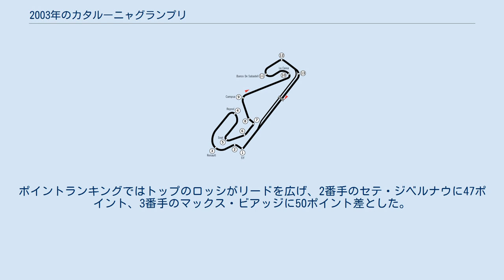2003年のカタルーニャグランプリ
2003年のカタルーニャグランプリは、ロードレース世界選手権の2003年シーズン第6戦として、6月13日から15日までスペインのカタロニア・サーキットで開催された。
 125ccクラス決勝では、地元カタルーニャ州出身のダニ・ペドロサがトーマス・ルティ、アレックス・デ・アンジェリスとのバトルを制してシーズン3勝目を挙げた。
2位に入ったルティはこれがGP初の表彰台となった。
ペドロサと同ポイントでランキングトップに並んでいたルーチョ・チェッキネロは今回マシントラブルによるリタイアに終わり、ペドロサが25ポイント差の単独首位に立つこととなった。
 250ccクラスでは、ランディ・ド・プニエがフォンシ・ニエトとのバトルを制してグランプリ初優勝を遂げた。
3位にはアンソニー・ウエストが入り、自身初表彰台を獲得した。
ポイントランキングトップのマヌエル・ポジャーリはマシントラブルでリタイヤとなり、7ポイント差の2位にド・プニエ、ニエト、トニ・エリアスの3人が並んだ。
 MotoGPクラス決勝では、序盤からバレンティーノ・ロッシとロリス・カピロッシによるトップ争いが展開されていた。
ロッシが17周目にコースアウトを喫し6位に沈んだあとはカピロッシが後続を抑えきり、MotoGP参戦6戦目のドゥカティにクラス初優勝、1958年に125ccクラスでアルベルト・ガンドッシが2勝、ブルーノ・スパッジャーリが1勝を挙げて以来、実に45年ぶりとなるグランプリ4勝目をもたらした。
ロッシは驚異的なリカバリを見せて最終的には2位でフィニッシュを果たした。
ポイントランキングではトップのロッシがリードを広げ、2番手のセテ・ジベルナウに47ポイント、3番手のマックス・ビアッジに50ポイント差とした。